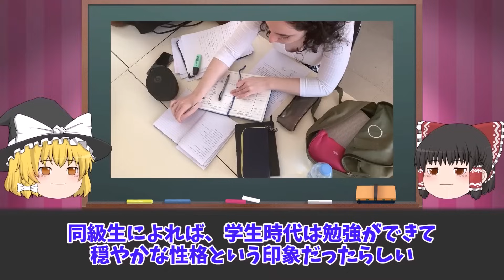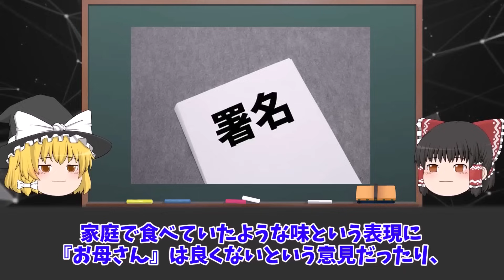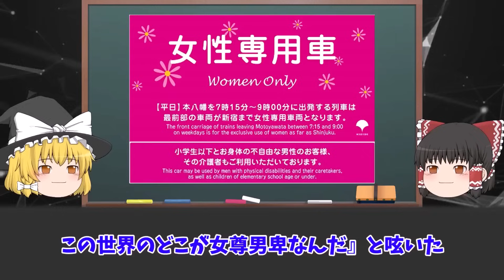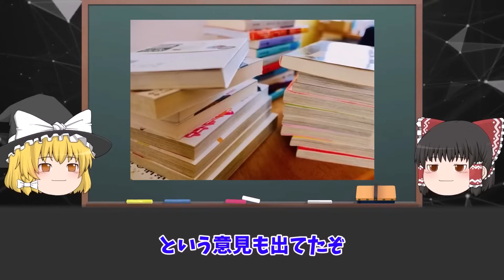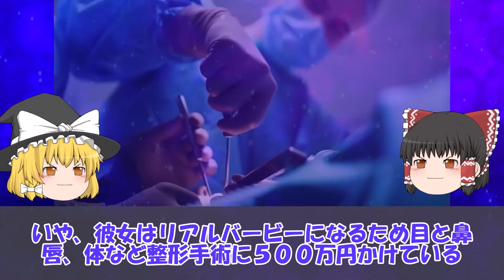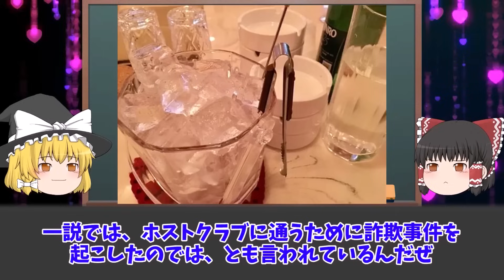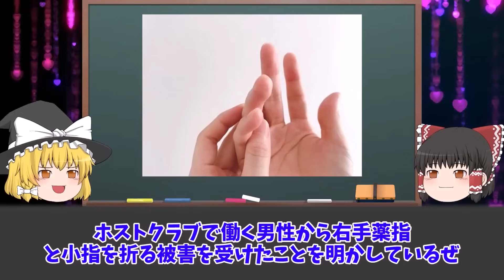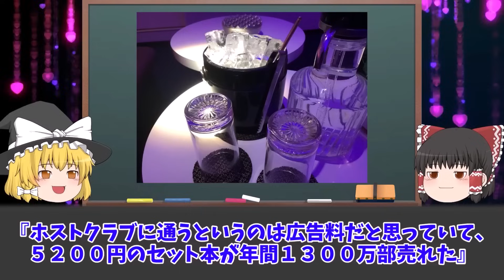【総集編】ヤバい女をゆっくり解説【作業用】